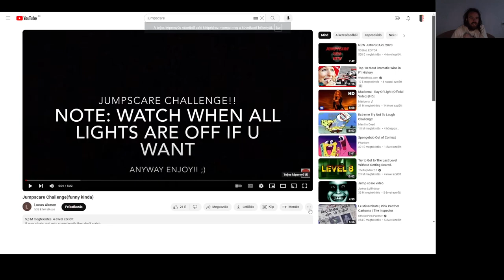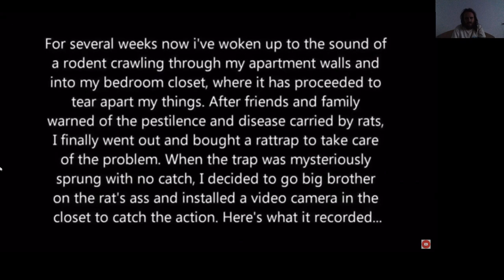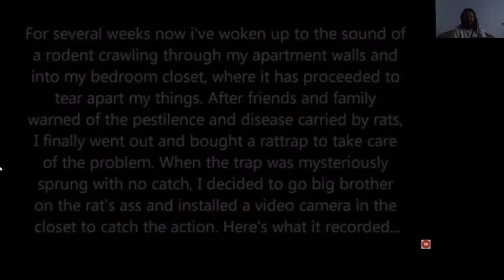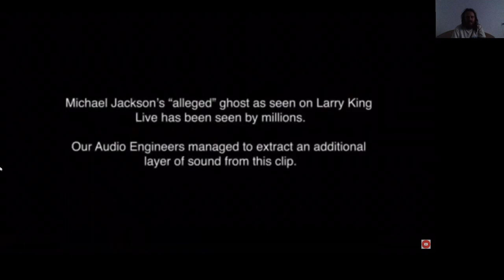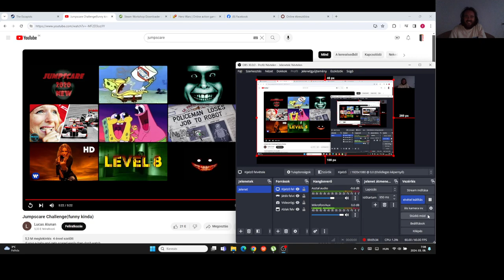REAKCIÓ VIDEÓ #20: PARATESZT 6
Jumpscare kihívás